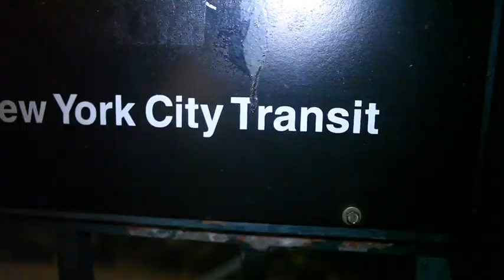The Big Show talks about health, growing up, and Things he cares about.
The Big Show on Hot97